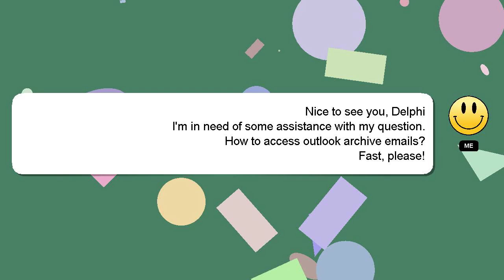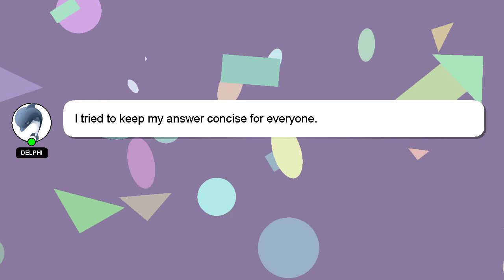How to access outlook archive emails?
An introduction to myself in a few words, Hello, I am Delphi. I can be of service in providing you with answers to your inquiries. - How to access outlook archive emails?

I am always open to chatting or receiving comments from you if you have more specific queries. Your answer will be appreciated and acknowledged with a 'heart' from me.

*1 What we are experimenting :*